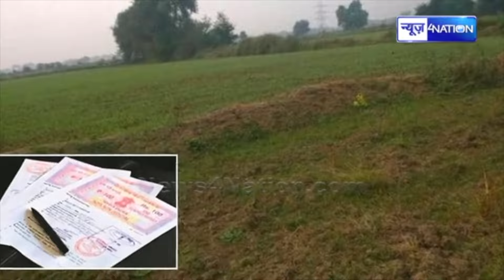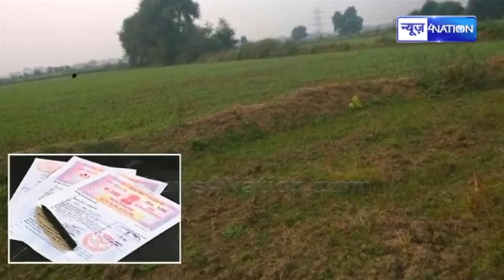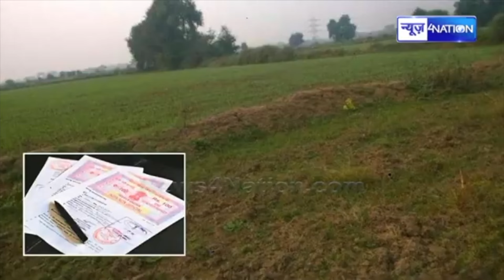Bihar Jamin Survey के लिए इन कागजातों की रखें रेडी, ऑनलाइन और ऑफलाइन कैसे कराए सर्वे...Bihar News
Bihar Jamin Survey के लिए इन कागजातों की रखें रेडी, ऑनलाइन और ऑफलाइन कैसे कराए सर्वे...Bihar News | News4Nation |